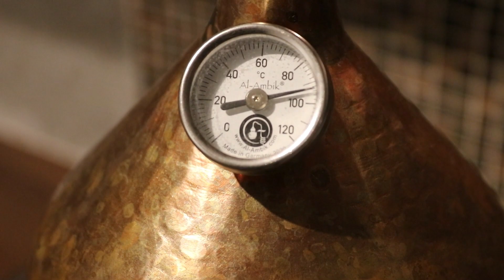🌷 Zitronengras destillieren 🌻 - ätherische Öle selber machen - diSTILLed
Bekannt aus der karibischen Küche aber auch für die Destillation geeignet: das Zitronengras. Auch diese Pflanze enthält einen gewissen Anteil an ätherischem Öl.
Mittels Wasserdampf-Destillation kann man aus vielen Pflanzen ganz einfach ätherisches Öl gewinnen.
Näheres zur Ausbeute einzelner Pflanzen und zur Verwendung von Ölen und Hydrolaten könnt ihr in den unter "Lesetipps" weiter unten verlinkten Fachbüchern nachlesen.
(eventuell zufällige, unentgeltliche Markensichtbarkeit möglich)

Eine große Auswahl an Kupferdestillen und weiteres Zubehör zur Gewinnung von ätherischen Ölen findet ihr auch
| Lesetipps
| Rechtslage
Zur Gewinnung von ätherischen Ölen können im deutschsprachigen Raum (Deutschland, Österreich, Schweiz) Destillen bis zu einer Kesselgröße von 2 Litern meldefrei gekauft und benutzt werden. Größere Anlagen erfordern eine Anmeldung und Genehmigung durch das zuständige Zollamt. Diese wird aber im Allgemeinen zur Gewinnung von ätherischen Ölen problemlos erteilt.

Ich weise ausdrücklich darauf hin, dass die Gewinnung/Destillation von Alkohol mit solchen Anlagen ein eigenes Kapitel ist und unter komplett andere gesetzliche Vorgaben fällt. Benutzt die Destillen also der Bestimmung entsprechend nur für die Öldestillation!
| Unterstützung
Für euch entstehen keine Mehrkosten,  die Nutzung erfolgt auf freiwilliger Basis.